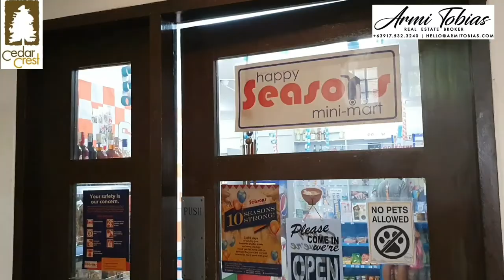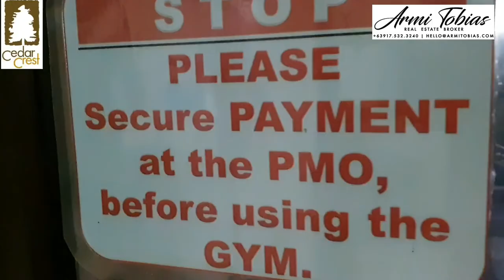[Amenities] Virtual Tour of Cedar Crest, Acacia Estates, Taguig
Cedar Crest is a mid-rise condominium project that is 5.5kilometers to Bonifacio Global City.
This resort-theme condo is designed and developed by triple-A builder DMCI Homes.
It has 10 buildings with 5 levels of residential units, 1 level of basement parking, and a roof deck where the service areas are located. This condo project has 2-bedroom and 3-bedroom units, with floor area from 61 sqm to  85 sqm (including the balcony and service area).

Cedar Crest has a land area of almost 4 hectares.
Its architectural theme is Neo-Asian Minimalist.

General Facilities and Amenities:
Multi-Purpose Court
Children's Playground
Clubhouse
Fitness Gym
Function Hall
Game Room
Lap pool, Leisure pool, Kiddie pool
Interactive Water Play
Lounge Area
Open Lawn/Picnic Grove
Landscaped Gardens
Entertainment Room
Convenience Store
Water Station
Laundry Station

Protect your real estate investment. Transact with a licensed real estate broker.

💁‍♀️Ms. Armi has been a full-time licensed real estate broker since 2011, and is based in Acacia Estates, Taguig City. Armi specializes in DMCI condos within Acacia Estates & other nearby cities (BGC, Taguig, Mandaluyong, Pasig, Pasay, & Manila).

For Sales/Leasing Inquiries, please contact below:
(Kindly include the condo name & number of bedrooms for which you are inquiring for)

MS. ARMI TOBIAS
Licensed Broker, PRC License No. 5124
DHSUD License No. NCR-B-1313
AIPO National Member
Accredited broker with DMCI Homes, Robinsons Land, Ayala and other developers in the Philippines